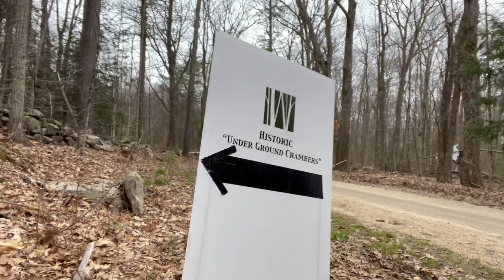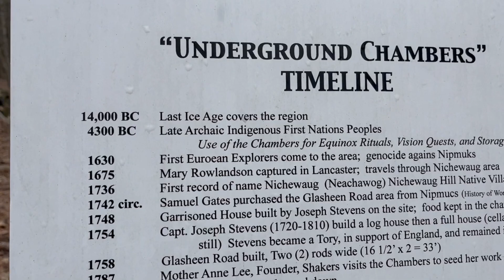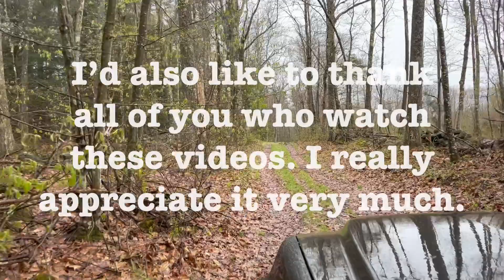Season 3 Episode 4